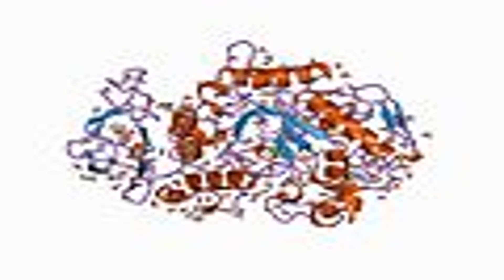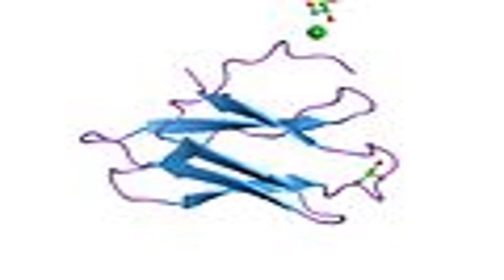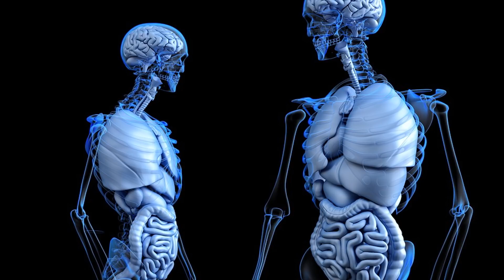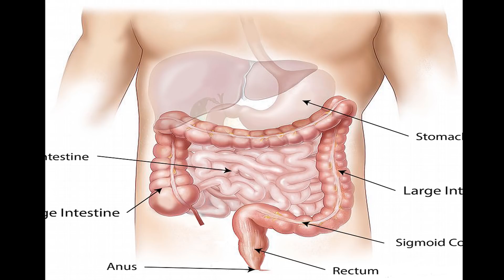Amylase The Anti Diabetes Digestive Enzyme that Boosts Energy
A developing number of medical issues can be connected to supplement malabsorption because of an absence of stomach related proteins. (1) Amylase, protease and lipase are the three fundamental and most indispensable chemicals your body uses to process sustenance. Amylase has the duty of helping your body procedure starches into straightforward sugars while protease separates protein and lipase is responsible for fat separate.

For what reason would it be a good idea for you to think about amylase? The part of stomach related compounds is to go about as impetuses in accelerating particular, life-saving concoction responses in the body. Basically, stomach related chemicals help with separating bigger atoms into all the more effortlessly consumed particles that the body can use to survive and flourish. Without legitimate levels of amylase and other stomach related proteins, it truly is difficult to have your wellbeing be getting it done.

5 Amylase Health Benefits:

What are a portion of the ways that amylase can profit your wellbeing? Indeed, beside the most key and focal capacity to legitimately process sugars, it likewise holds a considerable measure of other profitable medical advantages that will presumably amaze you.

1. Enhanced Digestion:

Your mouth is where both the mechanical and compound breakdown of your sustenance happens through the consolidated utilization of your teeth, jaws and spit. Amylases are imperative to your stomach related process since they're expected to process any starches in your eating routine, which are a fundamental source from which individuals determine glucose, the essential sugar atom the body utilizes for vitality.

It's key that you join your body's normal amylase-creating capacity with your regular capacity to bite. Why is this essential? Since if sustenance isn't legitimately separated in the mouth, at that point your body has more work to do with a specific end goal to process and concentrate supplements and vitality from whatever you eat. By biting altogether, you give the amylase more opportunity to process any carbs that you have devoured, and the additional time amylase needs to work the better and speedier your general absorption will be.

Moreover, cells in your pancreas make another type of amylase called pancreatic amylase, which goes through a conduit to achieve your small digestive tract. Pancreatic amylase finishes the absorption of sugars.

2. More Energy:

I'm certain you realize that nourishment furnishes your body with supplements, as well as gives it the vitality it needs to prop you up every day. Glucose is the essential sugar particle that the body utilizes for vitality, and keeping in mind that you never need to have high glucose levels (think diabetes), you need to acquire some glucose in your eating routine from solid sources.

The amylases in your body separate starch into two sugar units, maltose and isomaltose, and afterward different compounds, called maltase and isomaltase, hydrolyze these two sugars into the individual monosaccharide glucose. (2) Foods that are high in starch incorporate breads, grains, oats, pasta, rice, beans, corn, potatoes and peas. If not for amylase, your body wouldn't have the capacity to utilize sustenances like these so proficiently to fuel you.

3. Against Diabetes:

A recent report distributed in the Journal of Clinical and Diagnostic Research was intended to decide the serum amylase, blood glucose and the serum lipid profile in 110 sort 2 diabetes patients contrasted with solid people of a similar age and sex. The exploration demonstrated that for the diabetic subjects wherever glucose levels were higher, serum amylase movement was observed to be altogether lower. This finding was intelligent of pancreas glitch and addresses the significance of a solid pancreas creating sound measures of amylase. (3)

Another investigation found that low serum amylase levels are related with an expanded danger of metabolic variations from the norm like diabetes and additionally metabolic disorder. (4) Together, these examinations demonstrate the capacity of this stomach related catalyst to keep up ordinary glucose levels and help treat or invert diabetes side effects.